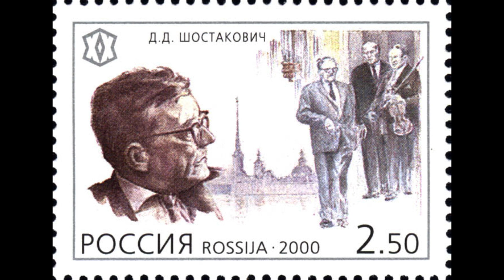Shostakovich - Violin Sonata, Op. 134: III. Largo (Robert Merfeld & Bayla Keyes)